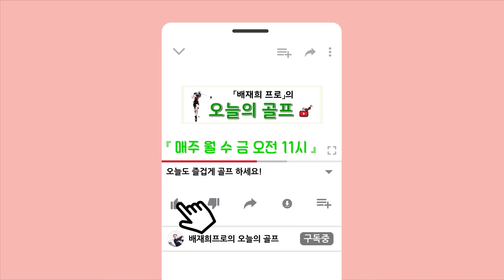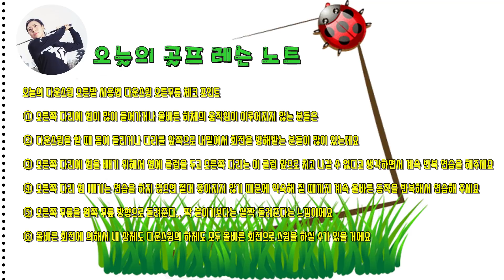다운스윙 오른발 사용법 올바른 움직임을 알고 사용해야 체중 이동과 회전을 편하게 할 수 있어요(SUB)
① 올바른 오른발 사용법을 알고 배우고 싶은 분들
② 오른발의 힘이 너무 강해서 회전이 어려운 분들
③ 다운스윙 때 하체 움직임을 제대로 느끼고 싶은 분들
④ 체중 이동이 제대로 이루어지지 않는 분들
⑤ 상체가 들리거나 오른쪽 다리가 앞으로 나오는 분들

안녕하세요 ~ 국가대표, KLPGA, JLPGA 출신 배재희 프로입니다.
새롭게 유튜브를 시작하게 되어서 인사드려요.
25년 넘게 골프를 해오면서 느낀 노하우와 10년 넘게 투어를 뛰면서 실전으로 터득한 라운드에서 바로 사용할 수 있는 실전 꿀팁을 전해드리고자 채널을 오픈하게 되었습니다. 최대한 "쉽고, 빠르고, 정확한" 레슨 영상을 자주 업로드 하도록 하겠습니다~^^
"구독*좋아요*알람 설정" 부탁드립니다.

오늘의 다운스윙 오른발 사용법 다운스윙 오른무릎 체크 포인트

① 오른쪽 다리에 힘이 많이 들어가거나 올바른 하체의 움직임이 이루어지지 않는 분들은

② 다운스윙을 할 때 몸이 들리거나 다리를 앞쪽으로 내밀어서 회전을 방해받는 분들이 많이 있는데요

③ 오른쪽 다리에 힘을 빼기 위해서 옆에 클럽을 두고 오른쪽 다리는 이 클럽 앞으로 치고 나갈 수 없다고 생각하면서 계속 반복 연습을 해주세요

④ 오른쪽 다리 힘 빼기는 연습을 하지 않으면 절대 좋아지지 않기 때문에 익숙해 질 때까지 계속 올바른 동작을 반복해서 연습해 주세요

⑤ 오른쪽 무릎을 왼쪽 무릎 방향으로 돌려준다.. 딱 붙이기보다는 살짝 돌려준다는 느낌이에요

⑥ 올바른 회전에 의해서 내 상체도 다운스윙의 하체도 모두 올바른 회전으로 스윙을 하실 수가 있을 거에요